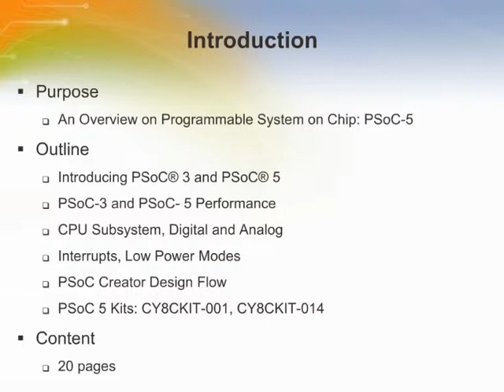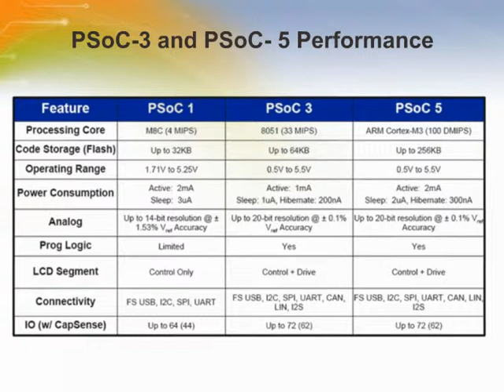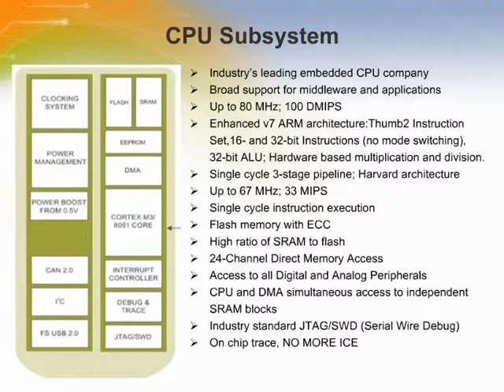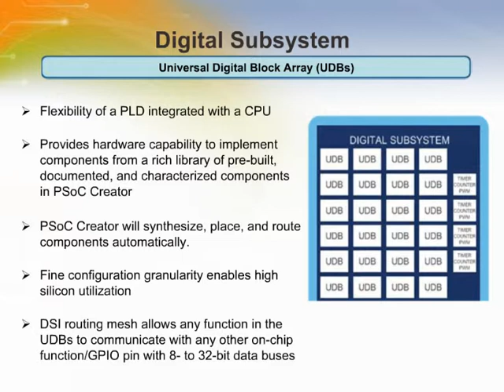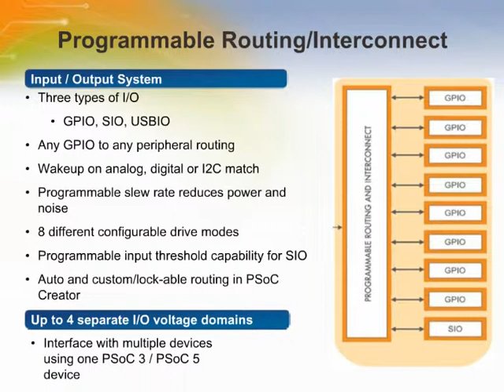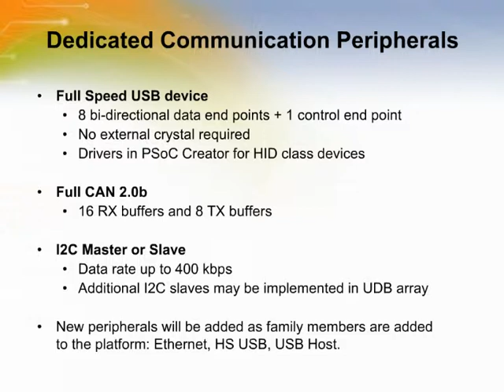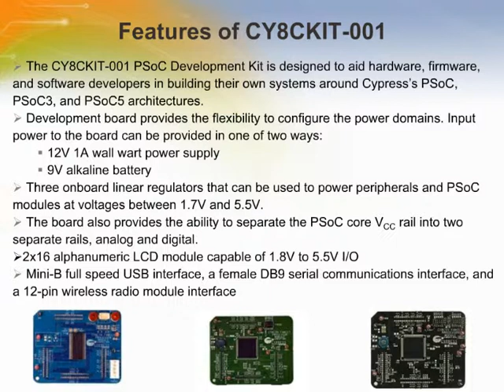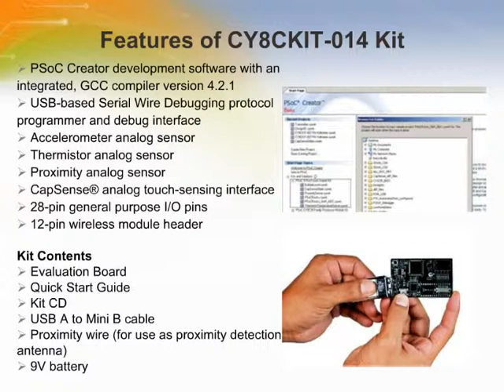An Overview on Programmable System on Chip: PSoC-5